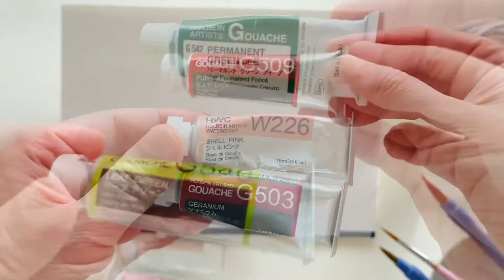Strawberries Sketch with Gouache 苺の水彩スケッチ（Holbeinの不透明水彩絵の具にて）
Yuri Miu オリジナルのスカーフなどのアイテムは、下記のオンラインショップ「Ayulia アユリア」にてご購入いただけます。

Ayulia アユリア （ファッション小物 / ファブリック雑貨 ）

▼ creemaやminneなどのマーケットサイトでも販売中。
海外発送も可能です。

◾️Second channel
もう一つのチャンネルでは 漫画とイラストのことを更新中♪